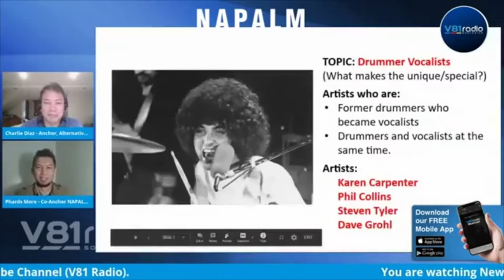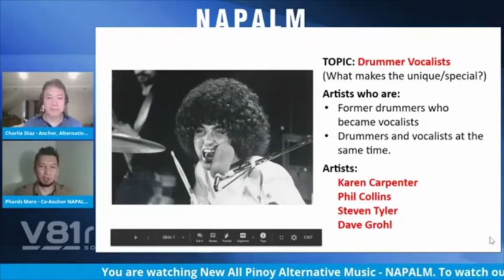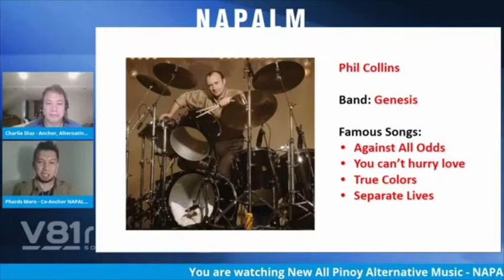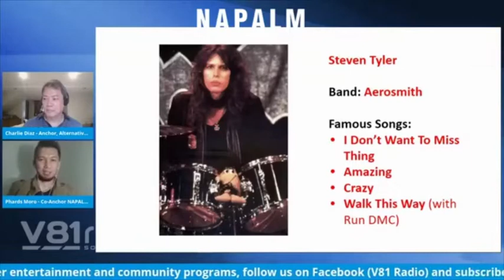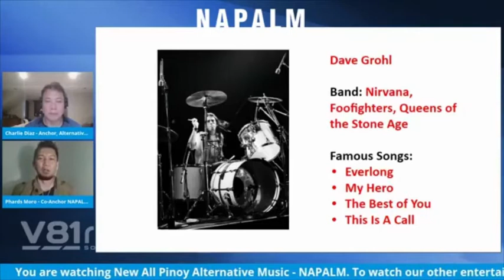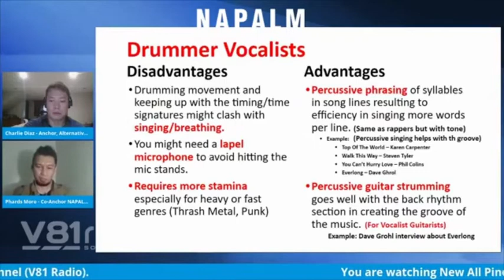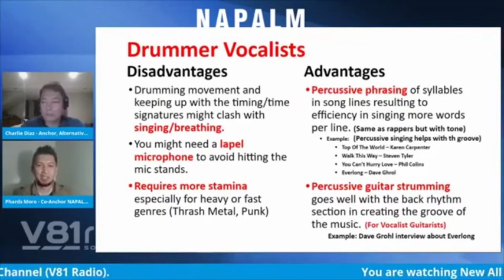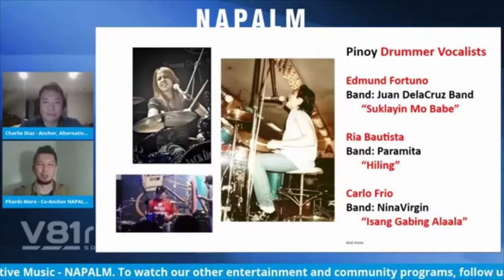New All Pinoy Alternative Music (NAPALM) featuring Leidulataja Duo - Part 1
Mayroon ka bang taong pinangungulilaan at nais mo pang makasama pa ng matagal ngunit hind na maaari? Ganoon rin ang ibig ipabatid ng Leidulataja sa kanilang kantang ‘Bitin’.
Are you looking for a new platform where you can share your music? NAPALM is the answer! We feature Pinoy alternative music artists and bands. Want to be one of our feature artists?